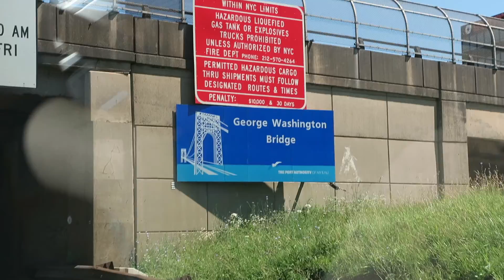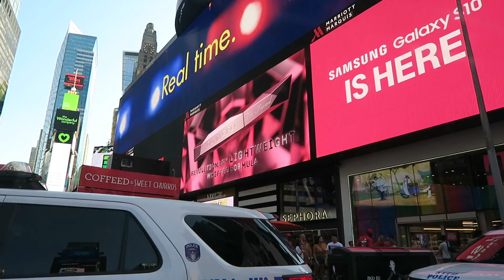TRAVEL VLOG TO NYC!